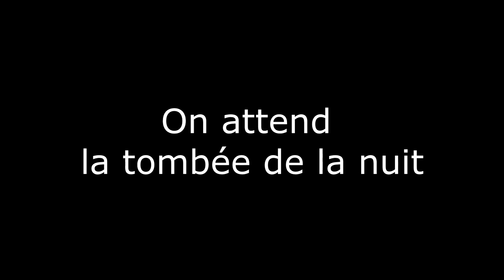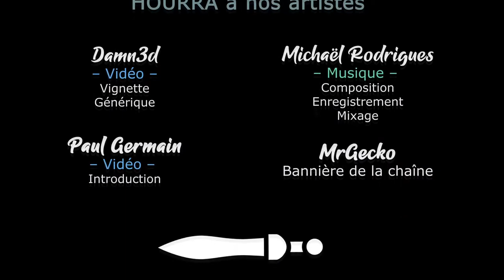[FR][Chobitty] The Wild at Heart - Ep23 - Le troisième artefact